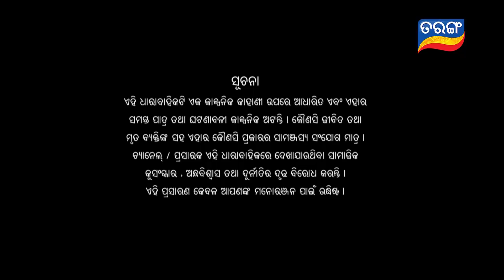Kunwari Bohu | Full Ep 495 | 29th July 2020 | Odia Serial – TarangTV